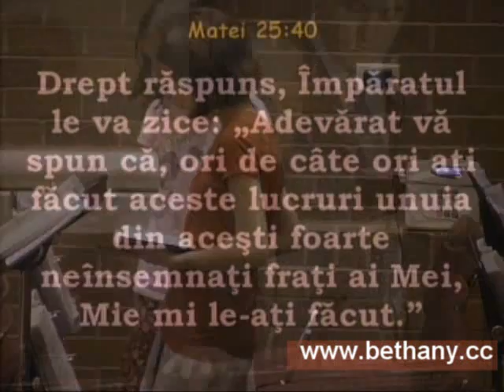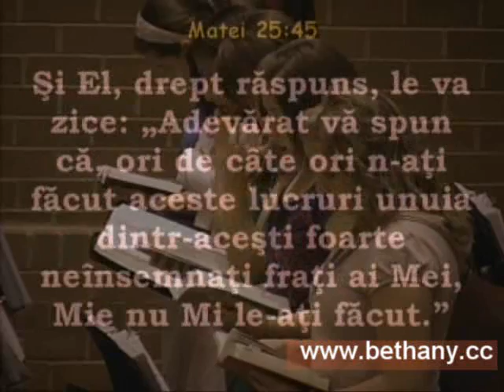Luigi Miţoi - Pildele Mântuitorului - 19 - Pilda oilor şi caprelor - Matei 25 v31-46